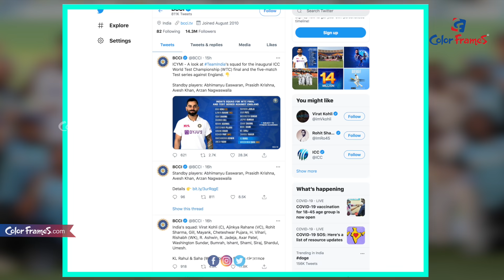భారీ మార్పులతో బరిలోకి కోహ్లీసేన.. తుది జట్టు ఇదే.! | Final Squad for the World Test Championship